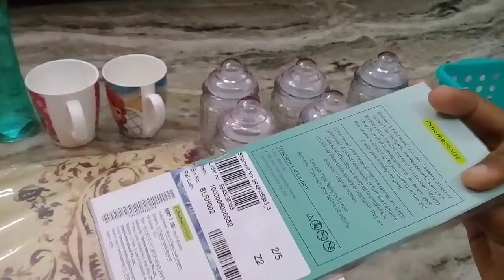Home Center Shopping Vlog 🏠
Home Center Online purchase

Oil Dispenser 249
Place Mat 120
Coffee Mug 74
Ceramic coffee Mug 2 ) 90
T Candle 99
Basket 2)149
Spice Candainers 299
Juicer 45